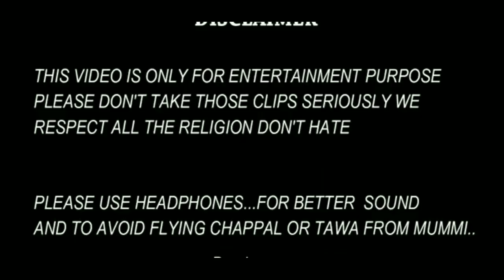Bollywood Nepotism| Star kids Vs Outsiders like Sushant Singh Rajput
Hello dosto aaj hum nepotism in bollywood ki bat karne wale hai.
Thanks for supporting our channel